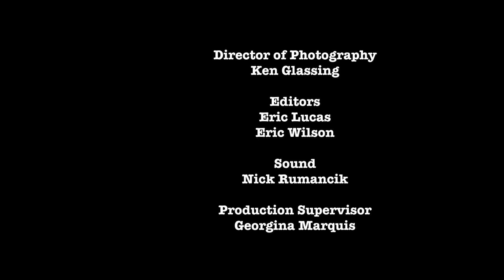Hemorrhoids (Episode 1)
Owen Smith guest stars as a new dad who just wants to enjoy the park.